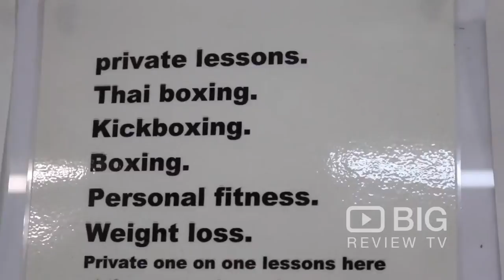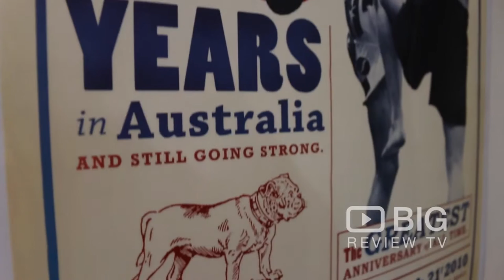Bulldog Thai Kickboxing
Bulldog Thai Boxing Gym 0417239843

Bulldog Gym is still at the forefront of Australia's Muay Thai and Kickboxing landscape for the last 25 years.

Established by Nick Stone in 1989, Bulldog Gym has consistently produced champion after champion throughout its several branches that span the east coast of Australia.

Having more than 50 titles and 11 world titles to its name, Bulldog Gym is home to international stars such as Stuart and Steve Mckinnon, Ben Edwards, Nathan Robson, Louise O'Donnell, Shane Meads and an almost never ending list of successful domestic level talent.

Nick Stone advocates that "consistency is the key to success", a motto personified through his extremely hard working fighters that always turn up in shape and ready to rumble.

Originally from the UK, Nick Stone's Martial Arts journey doesn't just stop at his homeland, having spent time in Holland and Thailand as well as dipping his toes into other fighting styles such as Wing Chun and Jiu Jitsu.

Bulldog Gym is built on a wealth of knowledge that ranges over 30 years. Hard work, team work and an unrivalled dedication to the sport from its fighters and coaches make up the DNA of Australia's best Muay Thai and Kickboxing Gym.

Thai kick boxing has many benefits including:

Physical fitness - a brilliant technique to shed extra weight, strengthen cardio, or cross-train for other sporting activities

MMA training - kickboxing is a major part of Mixed Martial Arts (MMA), made popular with organisations such as the UFC. Learn every aspect of the MMA stand-up game, including boxing, the “clinch”, strikes using both hands and legs, offence and defence

Self-defense - Thai kickboxing is a superb method to discover ways to protect yourself in harmful situations, along with improving your self-esteem in all elements of life.

Muay Thai boxing (or kickboxing) is an ancient martial art developed in Thailand, and is also that country’s national sport.

Bulldog Gym has come to be not only Australia’s best facility in the art of Muay Thai boxing and kickboxing, but also the largest chain of Muay thai gyms across Australia. Our full time Muay Thai school - located in Sydney’s Northern Beaches (located in Balgowlah, which is less than a 5-minutes drive from Manly) - caters for men, ladies, (including women-only classes) and children. Our school is clean, well maintained and fully insured.

Bulldog Gym - "We stand alone together"

Bulldog Thai Kick Boxing Gym